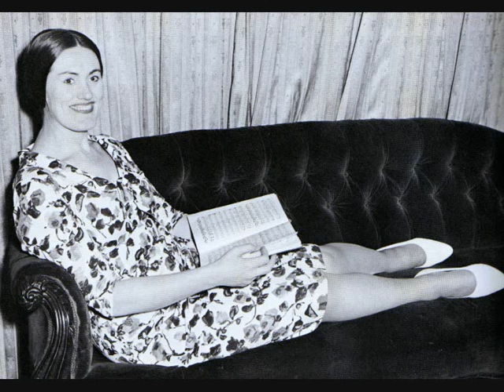Joan Sutherland. Strano. La Traviata. G. Verdi.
Joan Sutherland, soprano.
National Philharmonic Orchestra.
Richard, Bonynge.